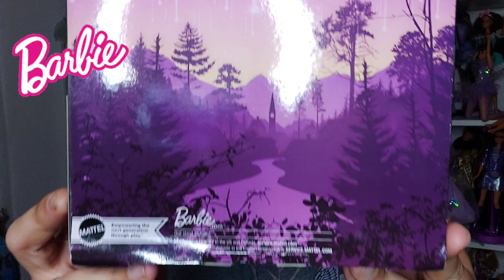Barbie🦷🧚🏼‍♀️ Tooth Fairy 2022 🧚🏼‍♀️🦷 Fada dos Dentes Review Unboxing PT BR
Barbie Tooth Fairy
Barbie Fada dos Dentes

Review Unboxing Resenha